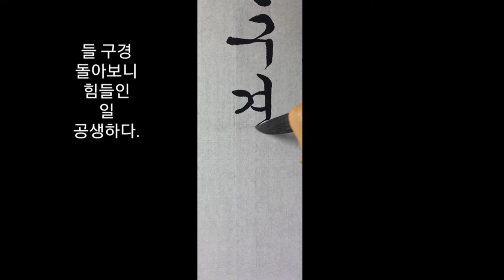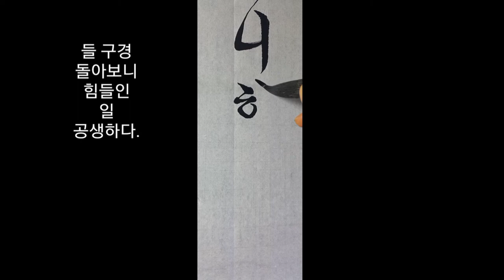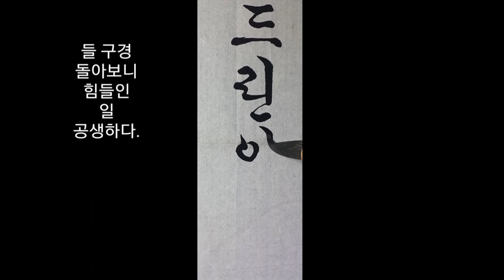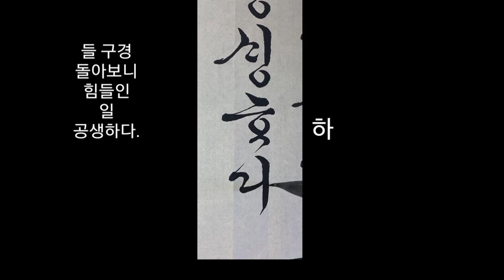한글서예 농가월령가 팔월령 #5 붓글씨 calligraphy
고문흘림 서체가 다양합니다.
법첩과 자전을  많이 보시고 다른 서체로도 써보세요.

조선 헌종 때 정학유(丁學游)가 지은 가사

농가월령가 팔월령 이어쓰기#5
들 구경 돌아보니 힘드린 일 공생(功生)하다.

란티비 후원 & 문의 사항
카톡아이디  rantv7979